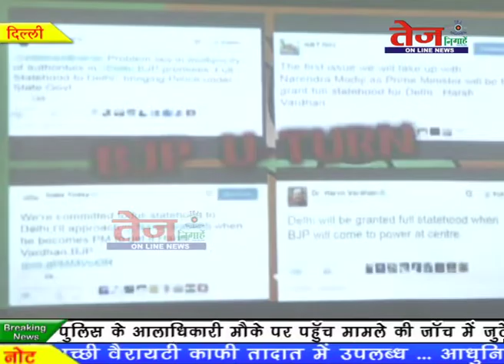Tej Nigahen :- AAP Launches Campaign Song For Lok Sabha Election “दिल्ली कहती पूर्ण राज्य दो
AAP Launches Campaign Song For Lok Sabha Election “दिल्ली कहती पूर्ण राज्य दो.